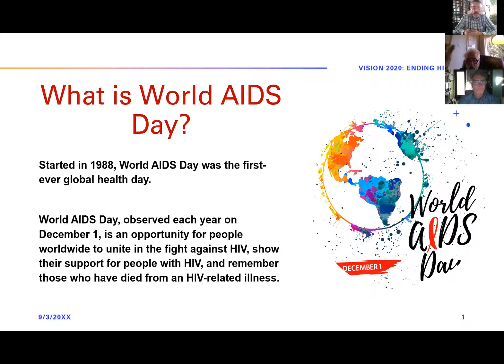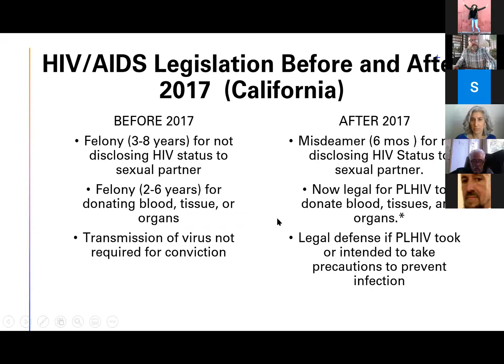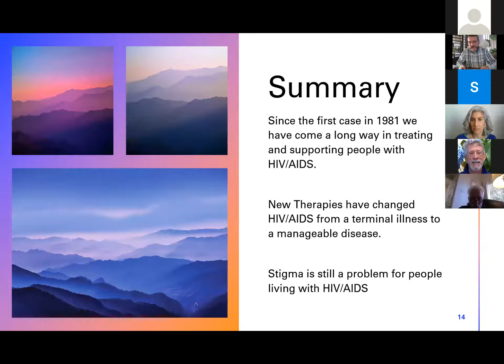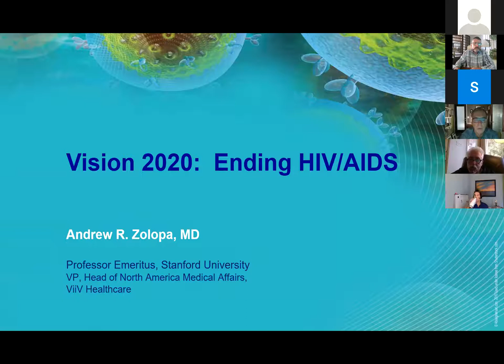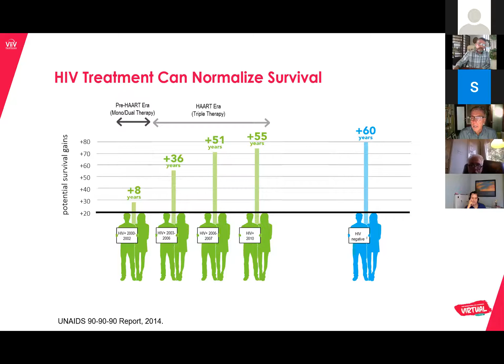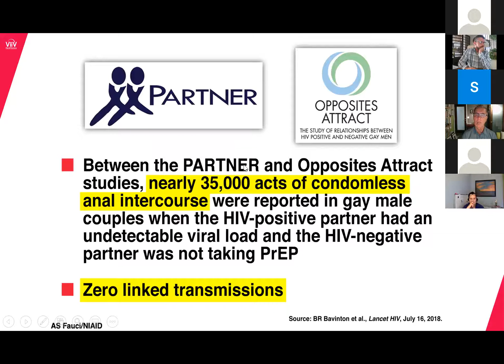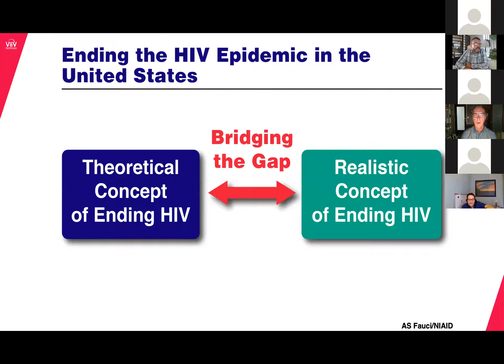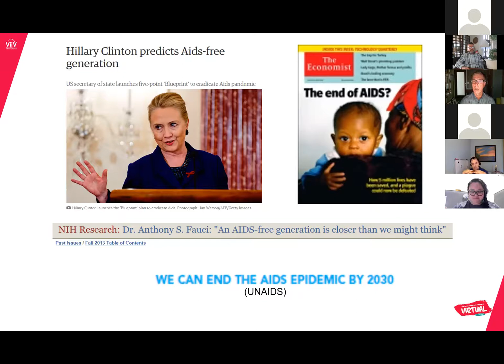World AIDS Day Vision 2020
Avenidas Rainbow Collective observed World AIDS Day on December 1st, 2020 with an online event featuring four informational sessions and a remembrance ceremony.

Sessions
HIV/AIDS - The Social Impacts by Thomas Kingery (Avenidas)

The effects HIV has on the brain and a person’s mental health by Dr. Lawrence McGlynn, MD, (psychiatrist)

The physical effects of HIV and what it means to be undetectable by Dr Andre Zolopa (infectious Disease Doctor)

Resources for people living with HIV by Molly Herzig (Case Manger w/Health Trust)

Presented by the Avenidas Rainbow Collective with support from the County of Santa Clara, Office of LGBTQ Affairs.